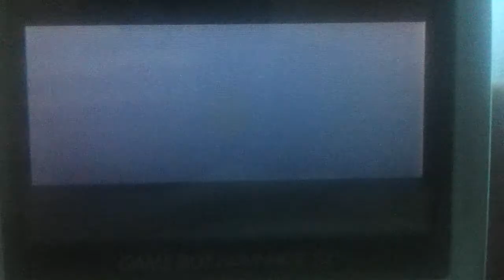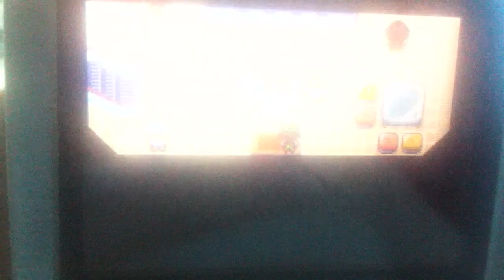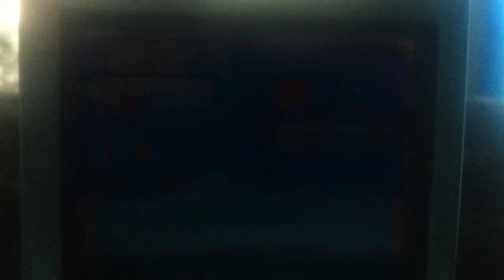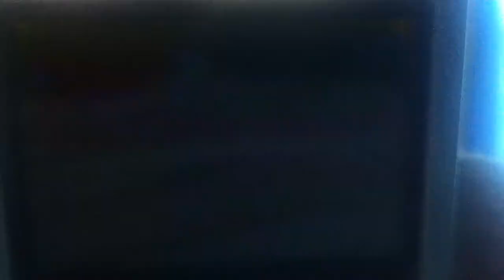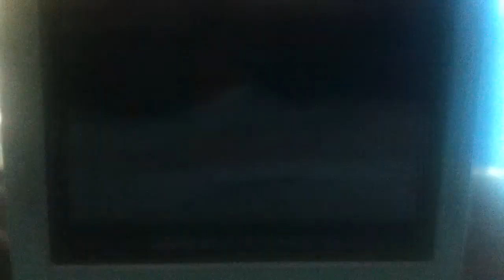Pokemon Go! Flood Yourself! Let's Play Pokemon Emerald! Part 26: Flood vs. Wattson!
Hey guys.  In today's video we take on Watson the *Shocking/?* Electric - type Gym Leader.  He's not too tough; all thanks to floodinmon fourrrrrteen!  Cya girls and guys later...Have a nice day :)

Hey guys this is a recent upload. It's been stormy here lately in AR, so I thought this was the perfect recipe to record this short video. I may also do another one later, detailing the flooding that ALWAYS happens in our city around this time of year. If you liked this video be sure to hit the like button; catch ya guys l8r